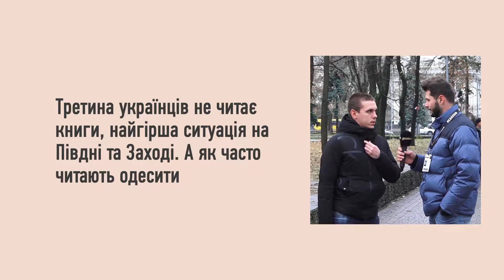Що читають одесити, та чи читають взагалі?